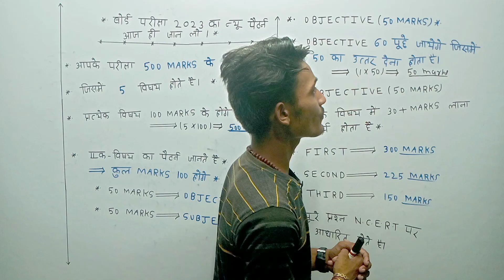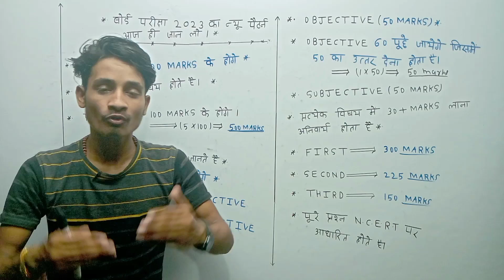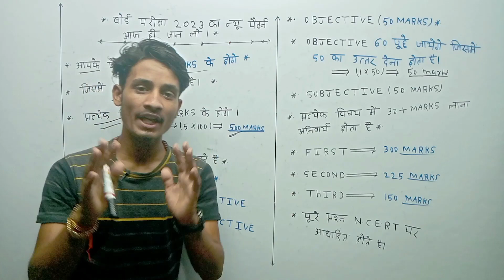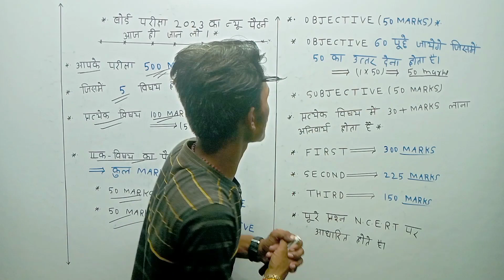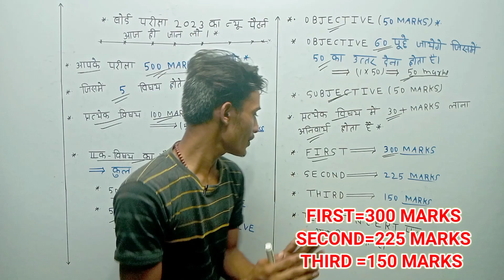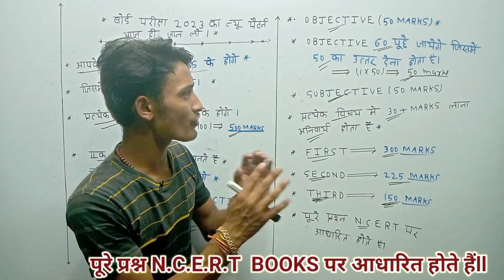बोर्ड परीक्षा 2023 का नया पैटर्न ll New Syllabus Board-Exam 2023 ll10th and 12th //Sonu sir/sonu #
बोर्ड परीक्षा 2023 का न्यू पैटर्न //New syllabus Board Exam 2023 Puri tarah se badal gya Sonu sir

board pariksha new pattern
board exam new syllabus
board exam new pattern
baord exam 2023 ka new pattern
board pariksha 2023ka new syllabus
board syllabus for class 10 2023
board syllabus for class 12th 2023
board syllabus
board syllabus
board pariksha me kaun -kaun si galti na kare
board pariksha mein कौन-कौन se prashn aaenge
board exam news 2023 today
board exam
board pariksha me kaun kaun se sawal aate hai
Class 12th Sonu sir#sonu study board bseb class 10th 12th new pattern #2023#board#new#syllabus#sonu sir#